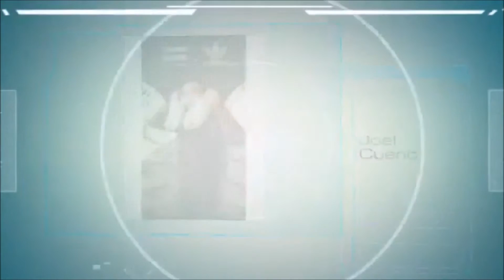AIESEC Macquarie Semester 2 2015 Portfolios Part 2